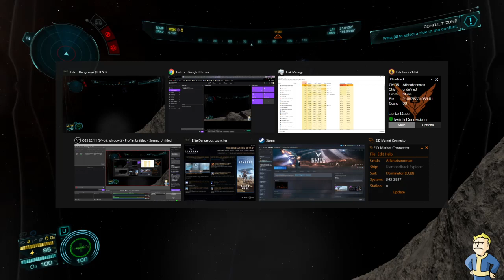Elite Dangerous: Odyssey hijinks! #2